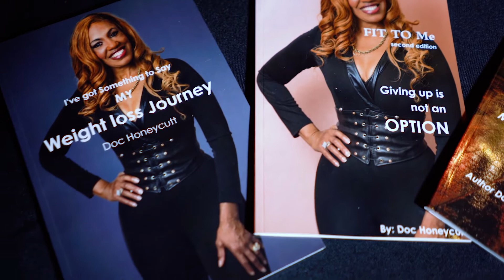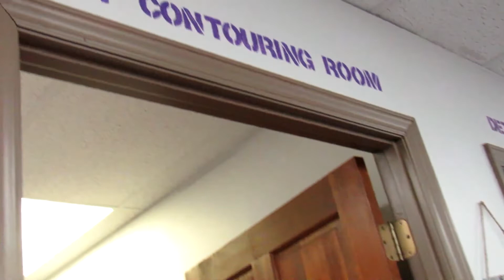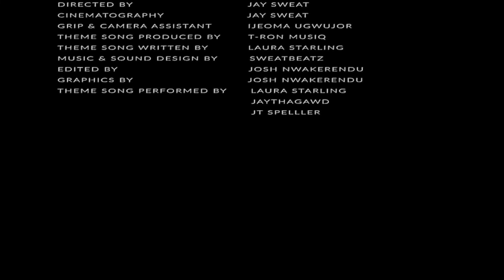Season 2 Episode 6 - Queen City Fame Entertainment TV/Lifestyle Show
Featuring:
Music Industry Executive and CEO & |Founder of @SoundRoyalties |
Alex Heiche @alexheiche on
The Underground with Nayomi Charnelle @mznaynay27 |
Featuring:
Reality TV Stars ⭐️ |
Beautiez & Bikerz @beautiezandbikerz |
Featuring:
DJ |Music Producer | #1 Listed Bollywood DJ India | Worldwide |
DJ Lemon 🍋 @djlemon |
Featuring:
Owner of My Body Spa @mybodyspa |
Lillie on Let’s Find Out @letsfindoutqcf with JT @jtspeller and Jaylen @mrumpalumpa |
Featuring:
Video Spotlight |
Songwriter/MC/Singer|
Trinh @trinh_i_am